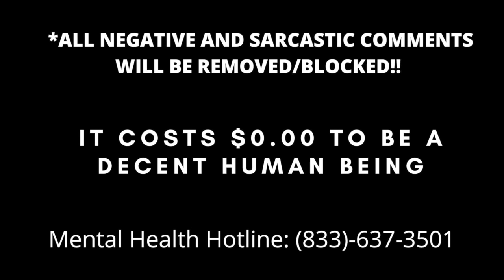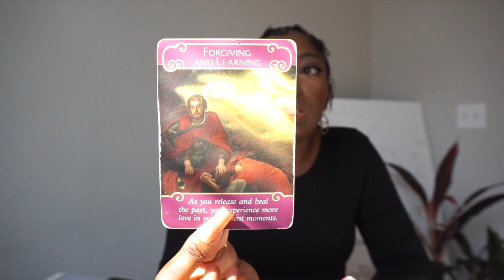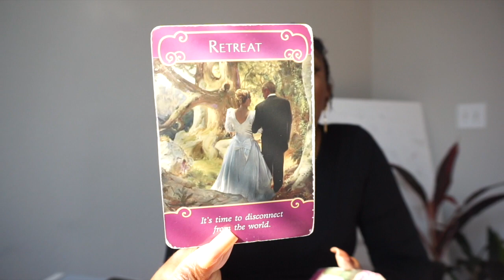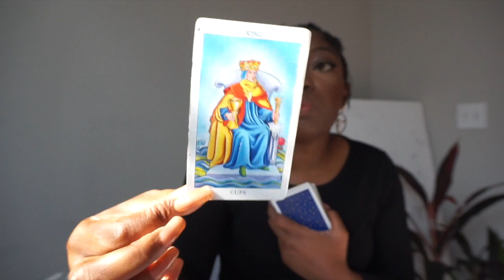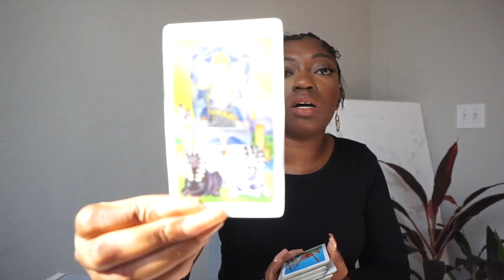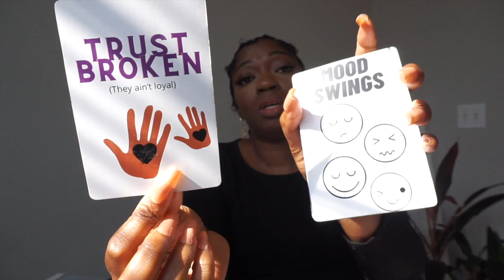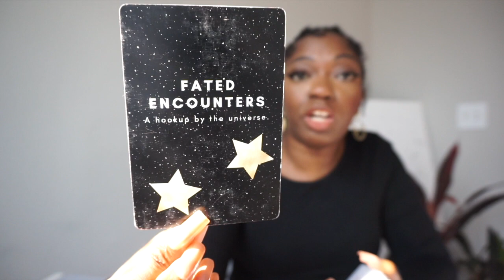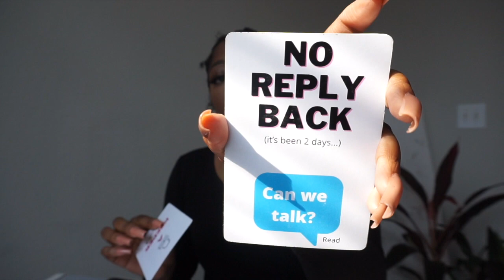AQUARIUS 🤗❤️‍🔥 THEY FEEL THE SAME WAY ABOUT YOU! SEPTEMBER 2021 *singles* LOVE READING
1 QUESTION: $12

2 QUESTIONS: $24

3 QUESTIONS: $36

4QUESTIONS: $48